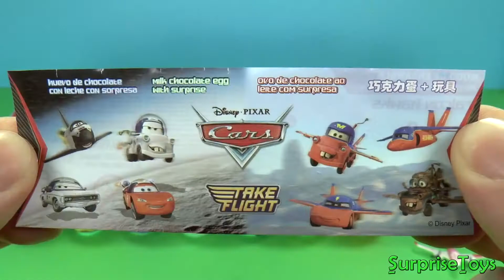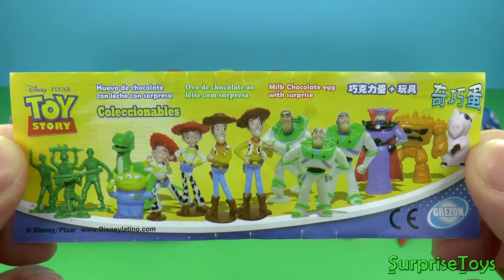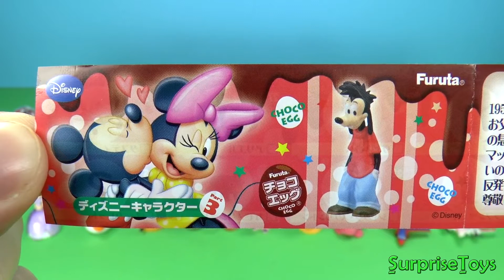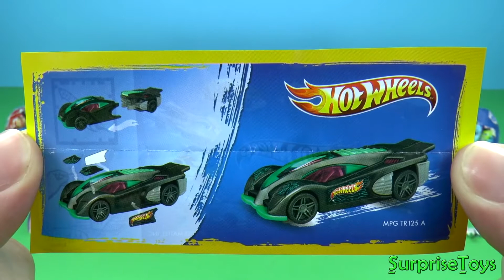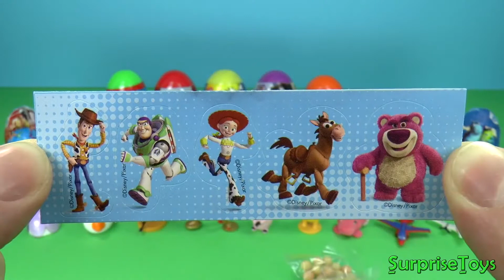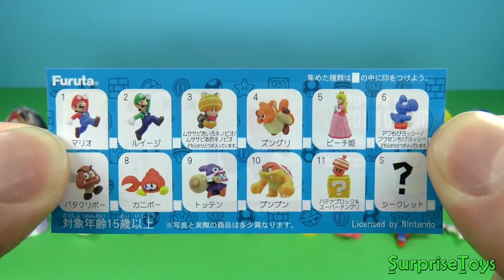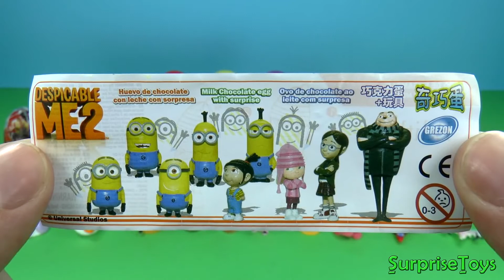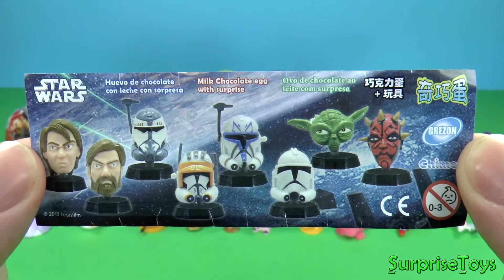36 Surprise eggs Disney Cars Sofia Dora the Explorer Toy Story Kinder Surprise